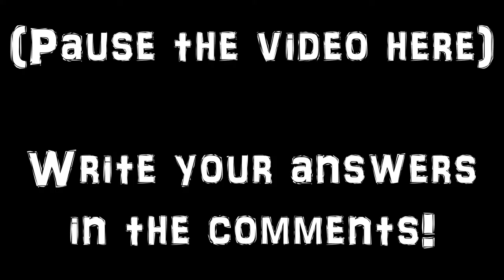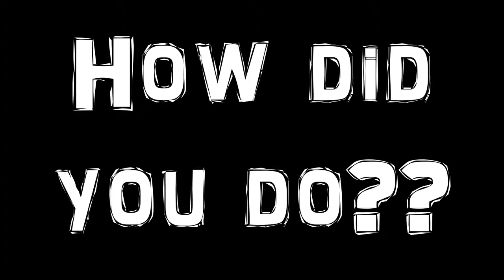BSL Whisper Challenge with MySign! | Can YOU read my lips?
Can YOU read @Moobit's lips?? TIME TO PROVE IT!! :D In our first collab with My Sign, we were asked by our Deaf Colleague Claire to record a series of set sentences - some "Normal", some "Silly" - for the "Whisper Challenge" - the idea being to show the difference between regional dialects across the UK when it comes to reading lips! HOW TO PLAY THE GAME: (1) Watch the first part of the video (2) Pause when prompted (3) write what YOU think Moobit said for each sentence in the comments below (4) un-pause the video for the answers! (don't forget to stay to the end for some hilarious outtakes!  :) :) HOW DID YOU DO IN THE GAME??
for more games and tutorials!)
**(For more info on BSL, search: BSLzone BritishSignLanguage)